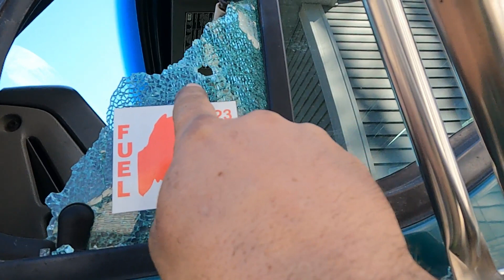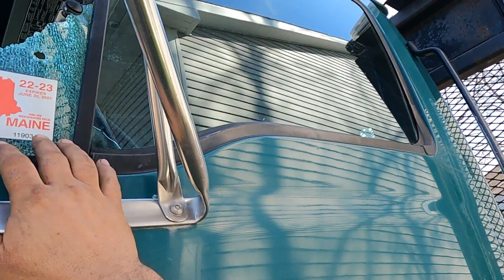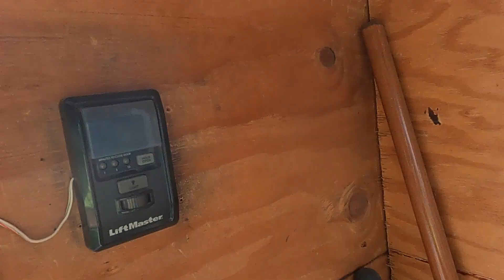SHOT 6 TIMES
Had to call the cops this morning after I go to grab the truck to grease it and find a window shot out of it. Truck was shot at 6 times 3 in the windshield 2 in the hood and the vent window. Find a major suspension part broke to the point the truck must be towed to get repaired. Degreased equipment for the possibility of more repairs. This was one hell of a day for my son to job shadow me to get credit for graduation. I don't think any of his classmates will be able to top this day for him.